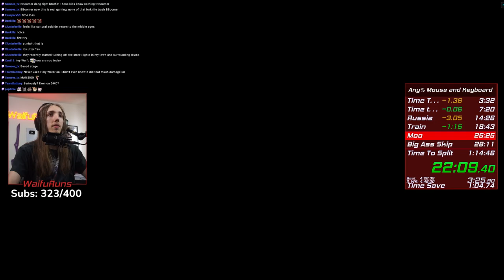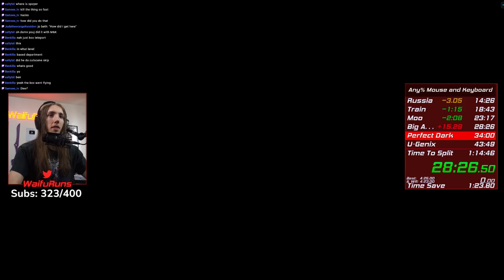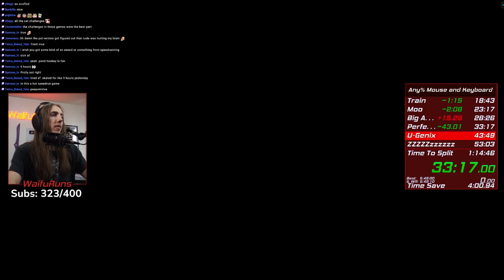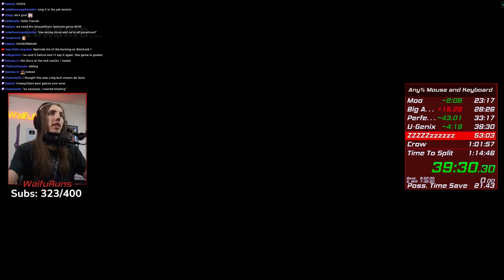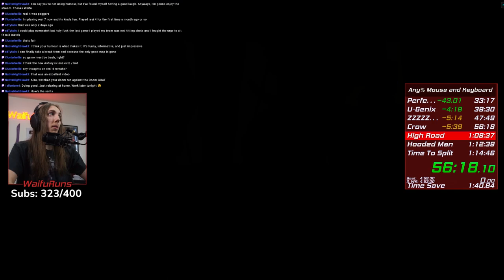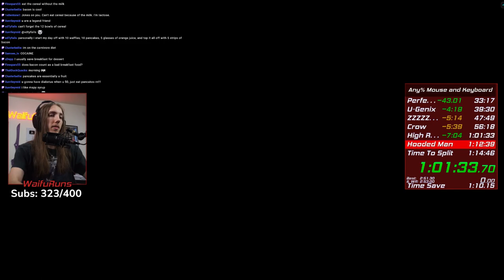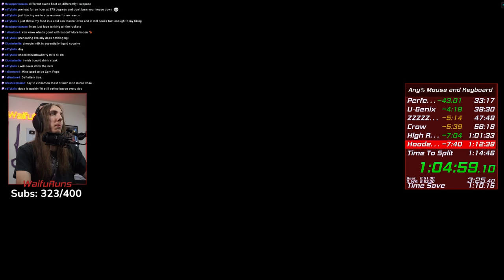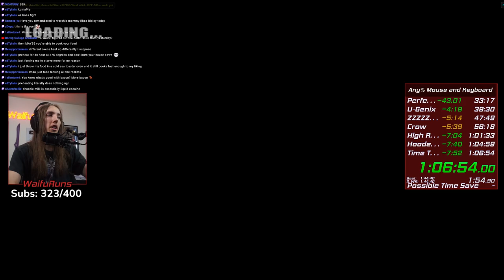Timesplitters Future Perfect Speedrun World Record in 1:06:58 | Any% Mouse and Keyboard Mod